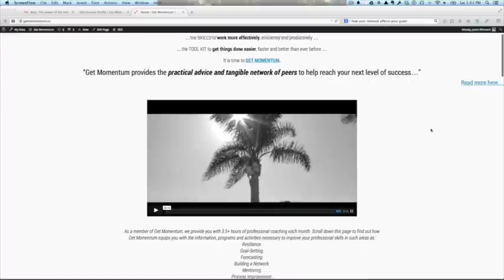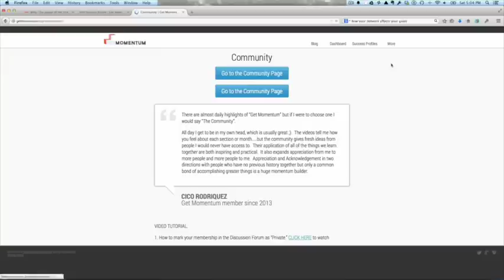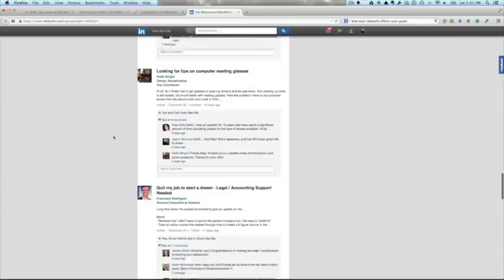Get Momentum - an overview of Skill and Leadership Development coaching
12 months from now, how much better will you be?

teaches you the 12 skills you need to be better at to improve as a leader, a manager, an entrepreneur, a community activist. If you're going to experience a better life in the next year, you're going to need to Get Momentum.